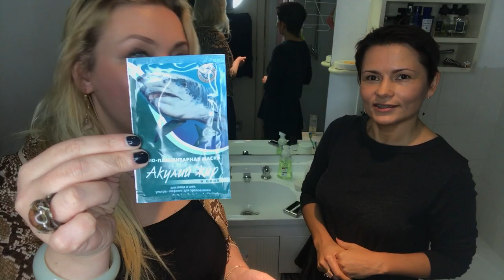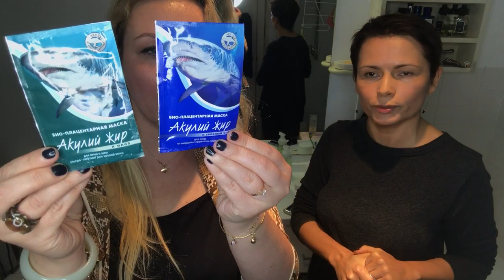В ванной с подругой. Журналист и ювелир Евгения Лисичкина.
Это видео я записала совместно с журналистом и ювелиром Евгенией Лисичкиной!
Женя создаёт потрясающие ювелирные украшения!

la prairie
крем для тела

la prairie
Средство для губ и глаз

Тональное средство

la prairie
Пудра

Laneige
Кушн